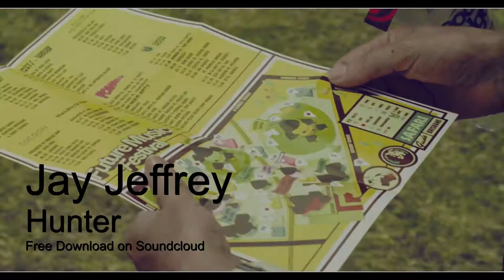Jay Jefffrey - Hunter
thumbs up an Download my track on Soundcloud